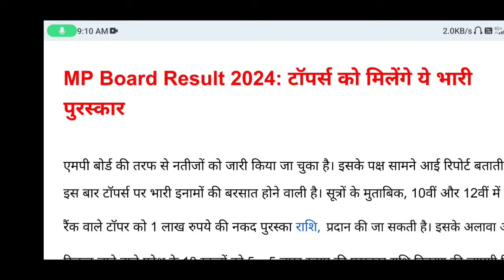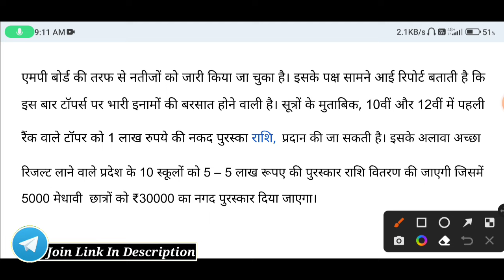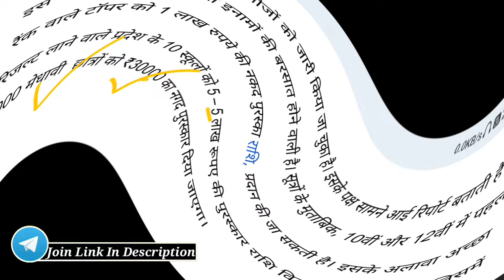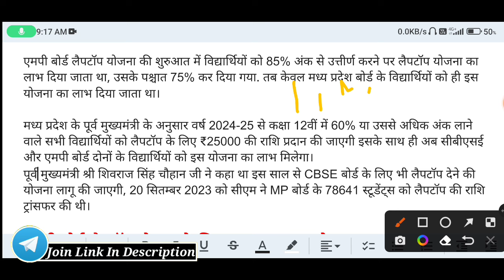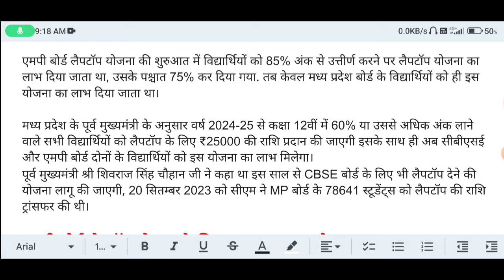MP Board Topper Prize's 2024 | MP Free Laptop Yojna 2024 | MP Board Scooty Yojna 2024 | Registration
म. प्र. लेपटॉप योजना 2023-24
एमपी लेपटॉप योजना 2023-24
एमपी बोर्ड कक्षा- 12 वीं लेपटॉप योजना 2023-24
एमपी लेपटॉप योजना 2024 नियम
12 वीं में कितने प्रतिशत पर मिलेगें ₹ 25000
MP laptop yojana 2023-24
mp board 12th student ₹ 25000 scheme 2023-24.
mp board 12th student 25000 rs.
mp laptop yojana k liye online kaise apply kare
12th mp laptop yojana
12th class laptop yojana 2024
12th laptop yojana mp
MP scooty yojana 2024
MP scooty yojana
MP board scooty yojana 2024.
MP Board 10th Topper List 2024
MP Board Class 10 Topper List 2024
MP Board Class 10 Top 5 Rank Holders
MPBSE 10th Toppers 2024
MP Board Class 10 Toppers 2024
10th Topper List 2024 MP Board
MPBSE 10th Toppers List.
MP Board 10th 12th Topper List 2024 Live Update: Overview
MP Board 10th 12th Topper List 2024 Live Update: Details
MP Board 10th 12th Topper List 2024 Live Update: Passing Marks 2024
MP Board 10th 12th Topper List 2024 Live Update: Steps
MP Board 10th 12th Topper List 2024 Live Update: Direct Link